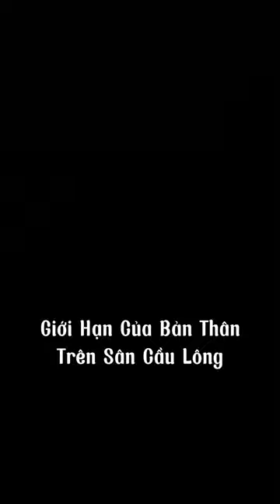Cây Vợt Cầu Lông KUNO SPEED K502 Cây Vợt Chuyên Công - Tặng 2 Lần Căng Lưới Theo Yêu Cầu